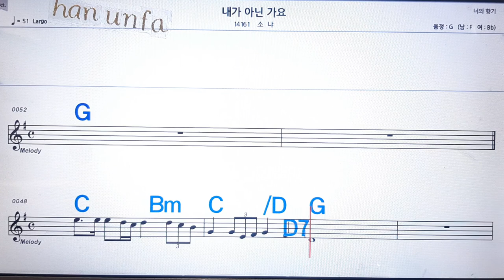내가 아닌가요/소냐💋노래방 반주*기타 코드 악보*가라오케💖Karaoke*Sheet Music*Chord*MR